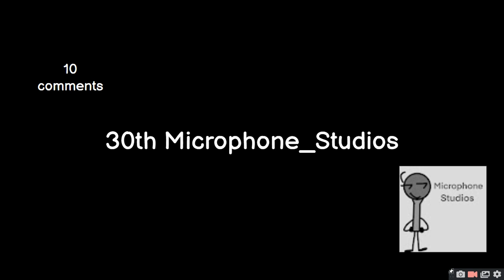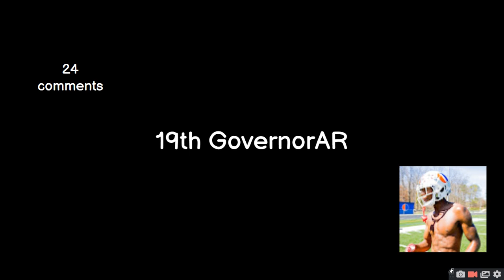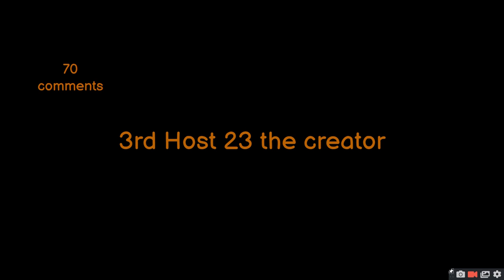which of my fans comments the most